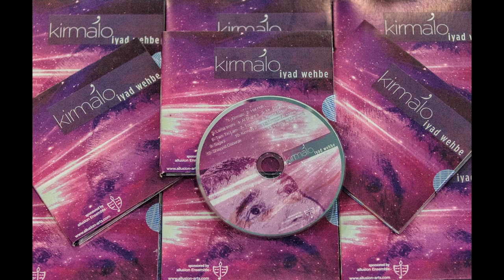Toraatak - Iyad Wehbe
Lyrics: Iyad Wehbe
Composer: Hatem Mounir
Arranger: Hatim Mounir